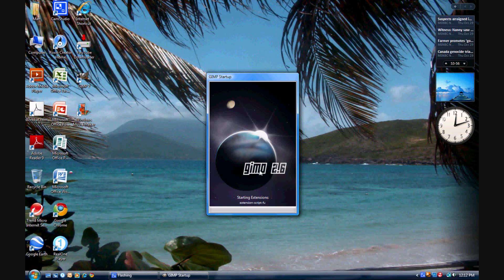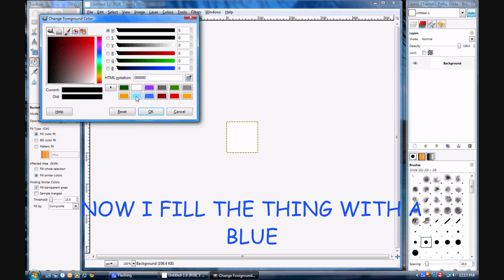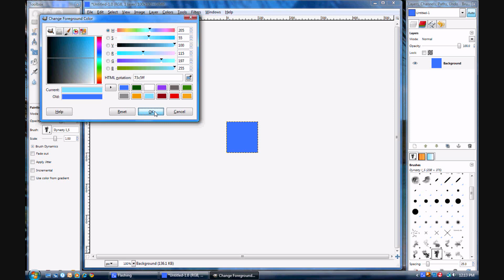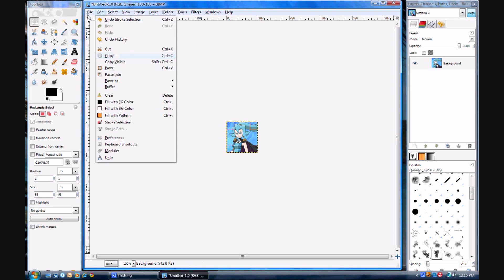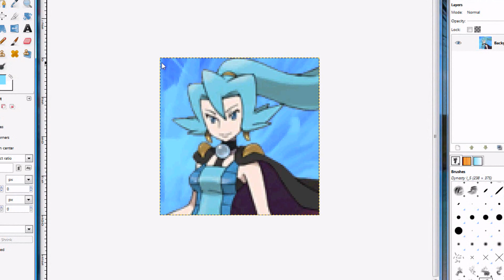How to make an avatar using GIMP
Yay for a lame ava... XD Enjoy!